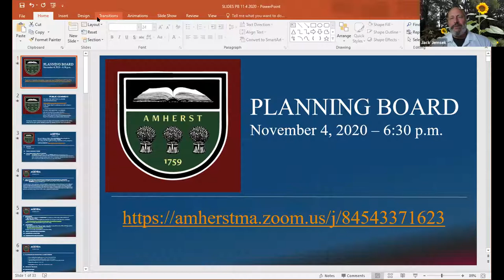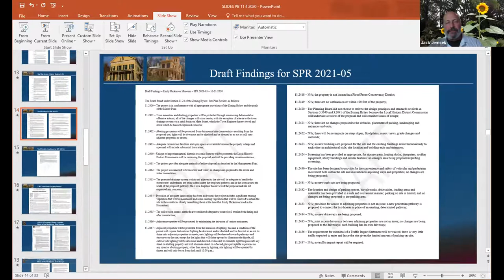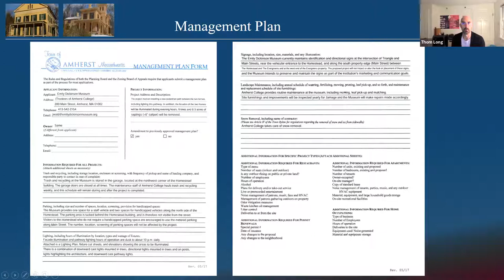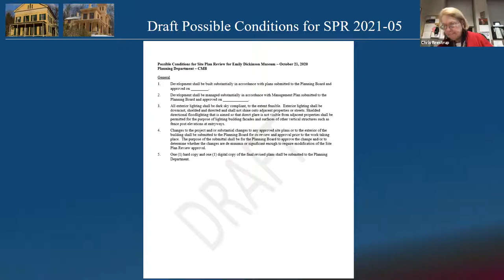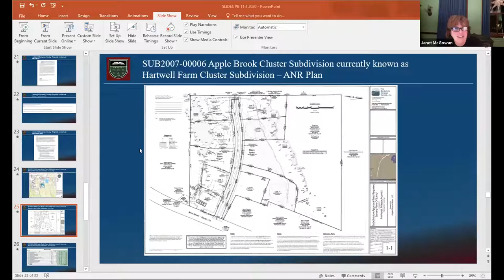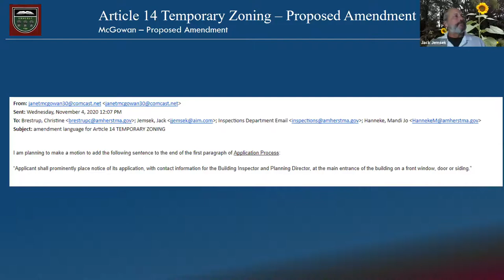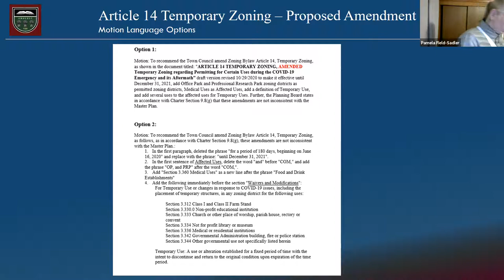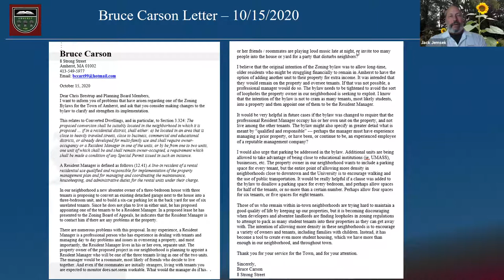Planning Board Nov 4, 2020